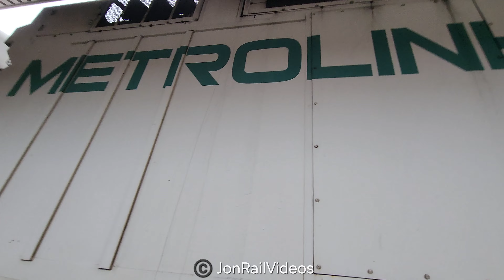2/6/24 Pre: Metrolink set at LAUPT with F59PHR SCAX 873(1)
2/6/24 Pre: Metrolink set at LAUPT with F59PHR SCAX 873(1)

On a rainy day while out for yet another A3, we spot a Metrolink double set arriving at LAUPT with Metrolink F59PHR SCAX 873 on the rear of the M113 set to Moorpark. This clip shows one of two clips of it at LAUPT.